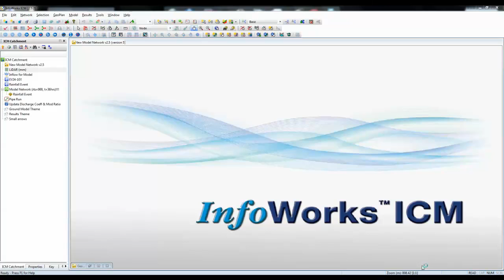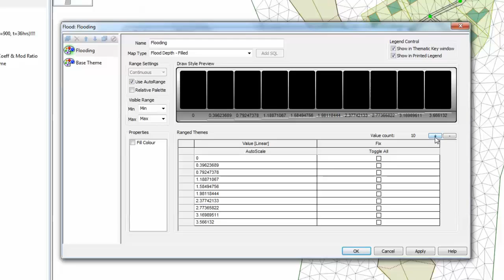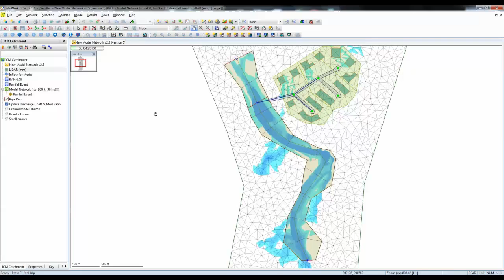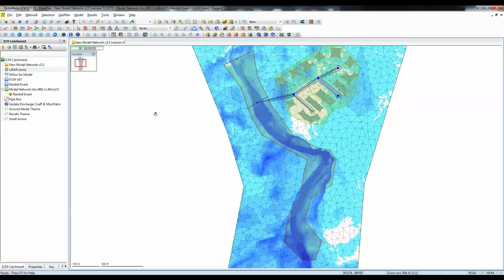How to Create a Flood Map in InfoWorks ICM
This short tutorial will show you how to use the built-in themes in InfoWorks ICM to create  outputs which clearly show areas in your model that are at risk of flooding during a storm event.

InfoWorks ICM (Integrated Catchment Modeling) enables the hydraulics and hydrology of natural and man-made environments to be incorporated into a single model. It is the first integrated modeling platform to incorporate both urban and river catchments, with full integration of 1D and 2D modeling techniques both below ground and above ground.

Love the water industry? Fill up on more at the Autodesk One Water blog

Want to hear more? Sign up for upcoming Autodesk Water Talks - we host a new one every two weeks